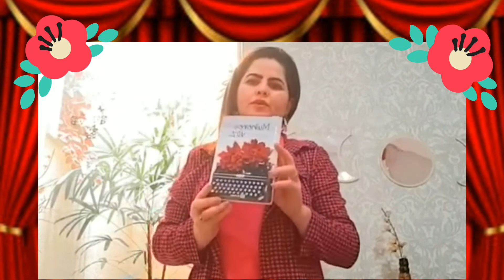Canal Foca na Cultura Apresenta Mulheres em Foco-O Sagrado Feminino Convidada:Vânia Pontes